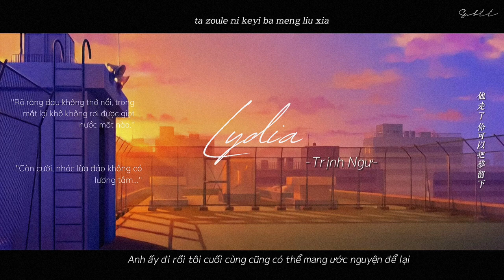(Vietsub+Pinyin) Lydia-Trịnh Ngư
他走了 带不走你的天堂
Ta zoule dai bu zou ni de tiantang
风干后 会留下彩虹泪光
fenggan hou hui liu xia caihong lei guang
他走了 你可以把梦留下
ta zoule ni keyi ba meng liu xia
总会有个地方 等待爱飞翔
zong hui you ge difang dengdai ai feixiang

Lydia
迷离的眼眶
mili de yankuang
为何流浪 心碎的海洋
weihe liulang xin sui di haiyang
受了伤 连微笑都彷徨
shoule shang lian weixiao dou fanghuang

Gypsy女郎 为谁而唱
Gypsy nulang wei shei er chang
你会看见雾 看见云 看见太阳
ni hui kanjian wu kanjian yun kanjian taiyang
龟裂的大地 重复着悲伤
jun lie de dadi chongfuzhe beishang

Lydia

幸福不在远方
xingfu buzai yuanfang
开一扇窗 许下愿望
kai yi shan chuang xu xia yuanwang
你会感受爱 感受恨 感受原谅
ni hui ganshou ai ganshou hen ganshou yuanliang
生命总不会 只充满悲伤
shengming zong bu hui zhi chongman beishang